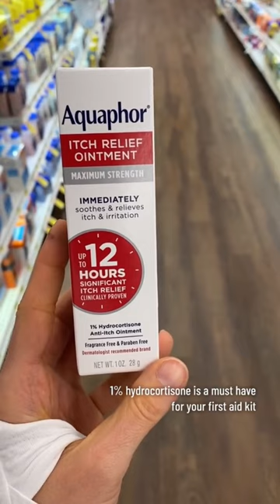Do this for bug bites on the legs